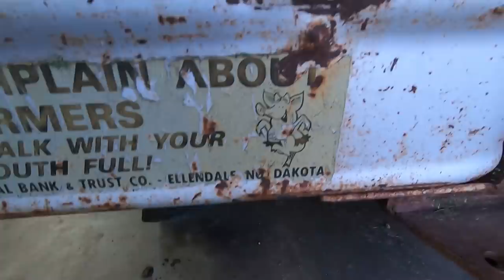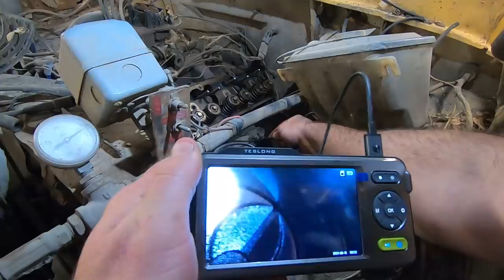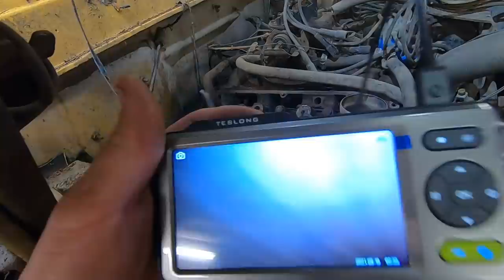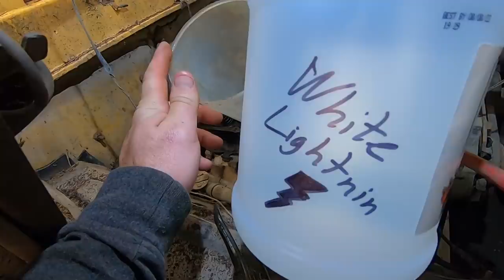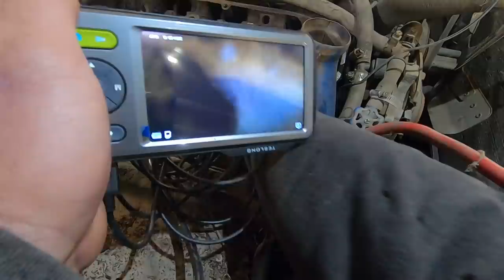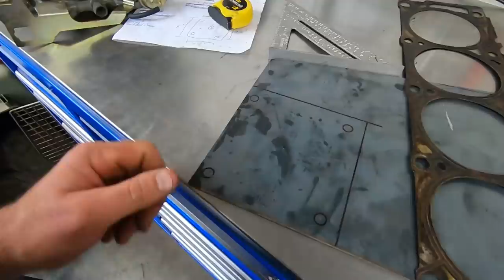Abandoned Farm Truck! 1971 Ford F100 4x4! Will it Run?!? Parked for 18 years in a field!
I've always liked the old bumpside Fords. (Check out my other 1971 F100 that I converted to 4x4) And Jimmy Spenders who hooked us up with the dud of a locked up 1954 International put us on this 1971 Ford F100 that is a factory 4x4 with a 360 and 4 speed manual transmission. And add on air pump!! Let's see if we can get it to run! This pickup has been sold and has a new home in Oklahoma! As always, thanks much for watching!

Super Scraper gasket scrapers are for sale with pricing below:
SS5 0.625" wide short handle $28 shipped

Treblab portable speaker

Tools we use:
Trouble light
12V inline fuel pump
1/4NPT to 5/16" hose barb fitting
5/16" rubber fuel line
3/8" wobble extensions
GearWrench spark plug socket set
Depstech bore scope
Smittybilt XRC12 Winch
10 Ton Snatch Block
Filming equipment we use:
Carrying case
Camera tripod